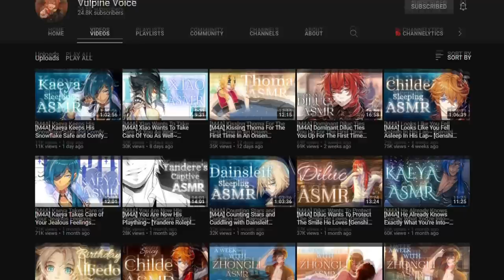I met a REAL VAMPIRE at a Cafe!🧛‍♀️🌹💖 Storytime🎇 | Ami Yoshiko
Thank you again to @VulpineVoice